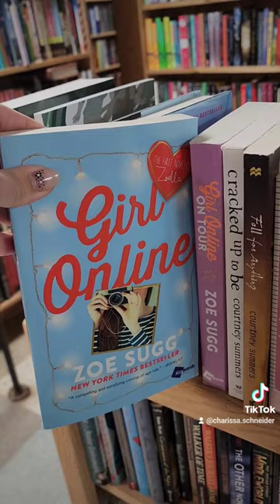used bookstore finds!